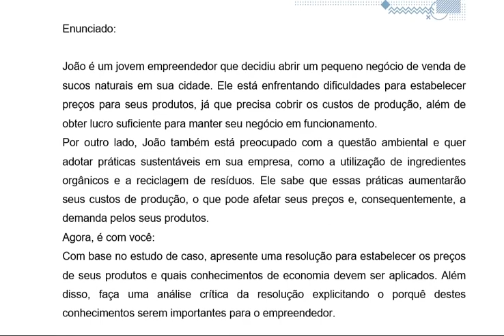Mapa Economia e Sociedade Unicesumar 52 23